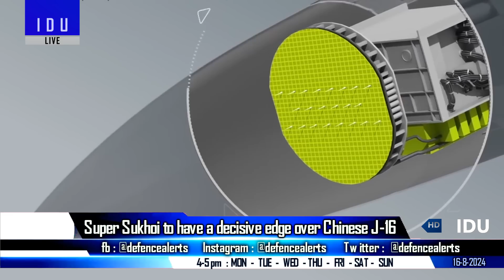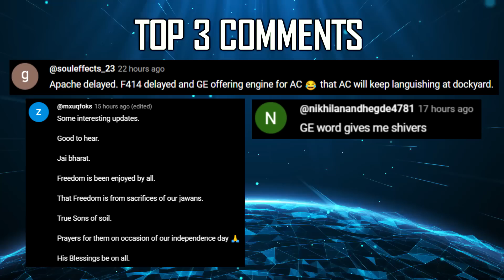Indian Defence Updates : Hypersonic Glide Vehicle,1st Apache Lost,Active Armor for FICV,FPV drones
🔴 FAST HEADLINES :
1. Agniveers outperform regular soldiers in Training : Indian Army study
2. Indian Army patrolling Kutch region with newly acquired JSW ATOR vehicles
3. Indian army has deployed FPV drones for counter terror operations in J&K
4. DRDO HypersonicGlideVehicle by 2027 & Hypersonic Cruise Missile by 2030
5. Bengaluru based SSS Defence receives Ammo orders from several State Police Forces & friendly countries
6. ISRO successfully launches EOS-08 Earth Observation Satellite
7. Indian MRO company bags historic deal for Nepalese Army Mi-17 helicopters
8. Pipavav shipyard to re-start operations after surviving bankruptcy

🔴 DETAILED HEADLINES :
9. Pakistan will have edge over IAF for next 14 yrs due to J-31 : PAK Air Commodore
10. IAF seeks Boeing’s help to assess repair cost of Crash Landed Apache Helicopter
11. DRDO developing Active Armor for Indian Tanks
12. supersukhoi to have a decisive edge over Chinese J-16